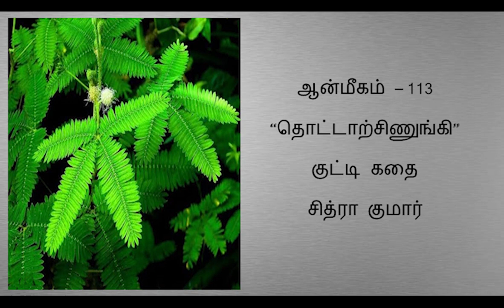ஆன்மீகம் - 113 - "தொட்டாற்சிணுங்கி" - குட்டி கதை